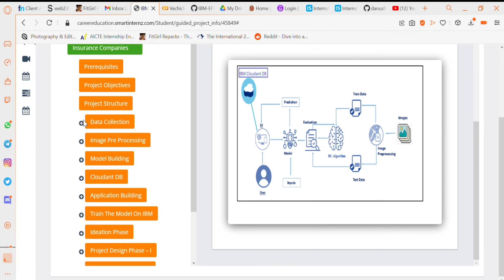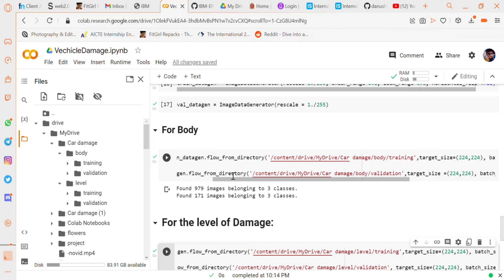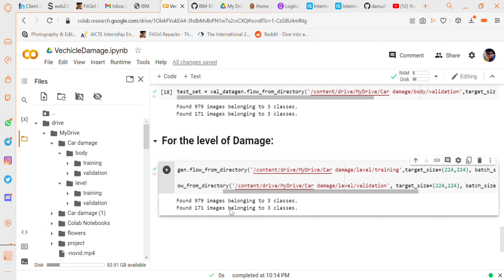Nalaiya Thiran - Project Development Sprint 2- Intelligent Vehicle Damage